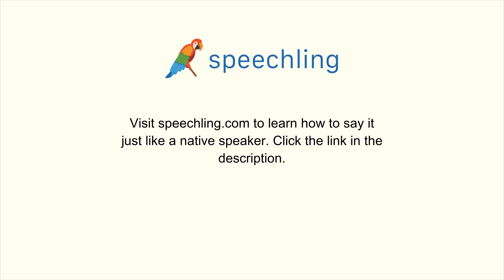英語で"怒った"の発音の仕方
男性コーチ
Mad

女性コーチ
Mad

怒った

怒った